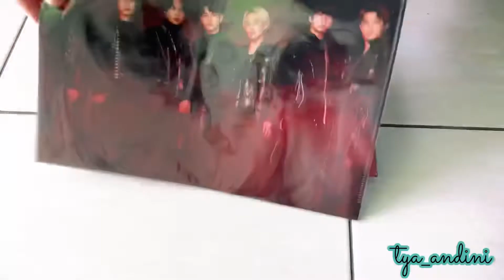【Unboxing】 Travis Japan - 虎者NINJAPAN グッズ Indonesian Fans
Hello!
I’m back to my simple new video!
This time, I uploaded unboxing video of TORAJA NINJAPAN 2021 official goods ^^

Thank you and love Travis Japan from Indonesian fans